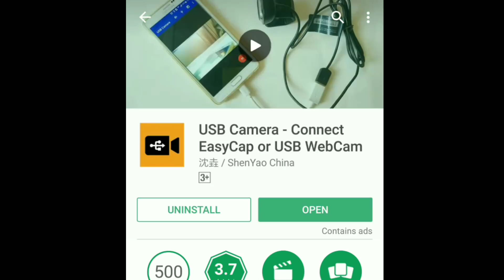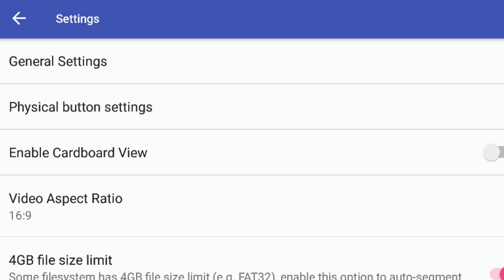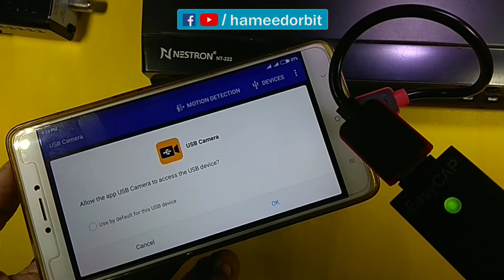Easycap review malayalam ഇനി നെറ്റില്ലാത്ത സ്മാർട്ട് ഫോണിലും TV കാണാം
Watch TV in smartphone , no need of mobile data.
how to use smartphone as cctv recorder